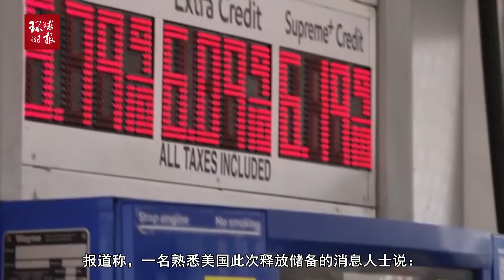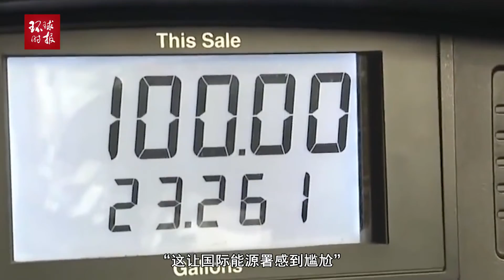尴尬！美国又“坑队友”了，迫使这些国家紧急释放各自的储备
尴尬！美国又“坑队友”了，迫使这些国家紧急释放各自的储备Embarrassing! The United States has "cheated its teammates" again, forcing these countries to urgently release their reserves